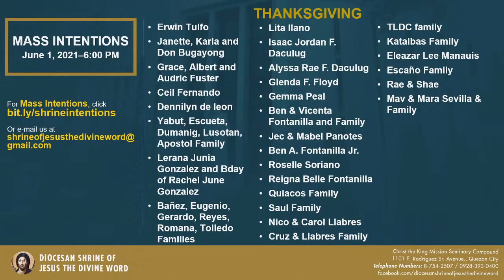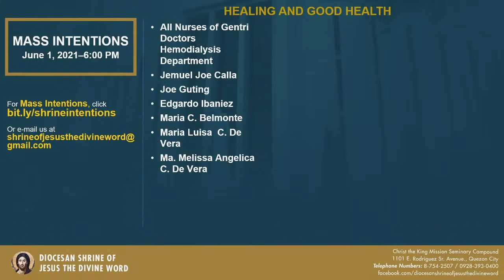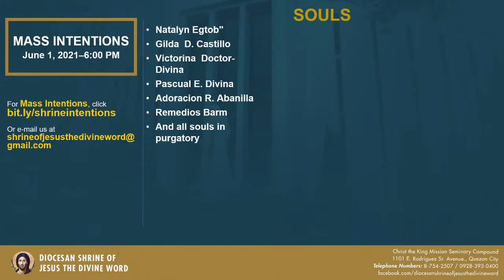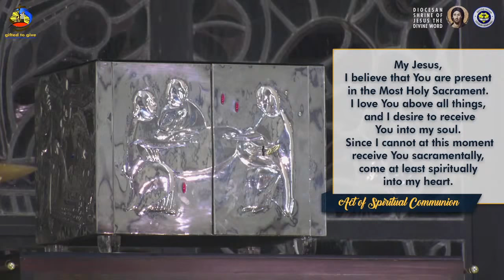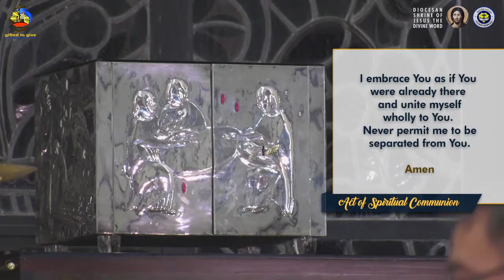6:00 PM Holy Mass - Juin 1 2021, Tuesday 9th Week in Ordinary Time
Live 6:00 PM Holy Mass - Juin 1 2021,  Tuesday 9th Week in Ordinary Time